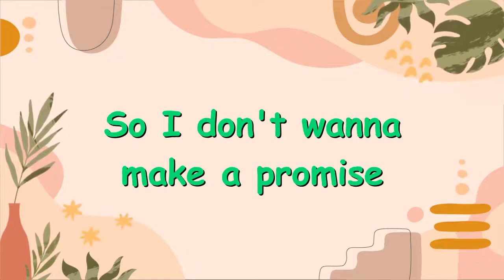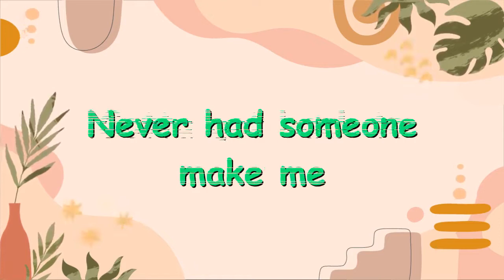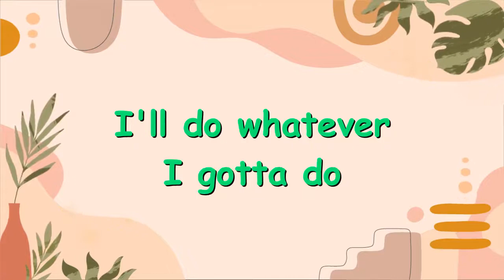Pink Sweat$ - Gotta Get Back feat. P1Harmony (LYRICS)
Pink Sweat$ X P1Harmony presents global collaboration 'Gotta Get Back'
P1Harmony's sweet and bright charm to be showcased for the first time

Starting with P1Harmony's cover of Pink Sweat$, Pink Sweat$ has been building up a close relationship with P1Harmony from watching P1Harmony's first global tour performance to now having the collaboration song ‘Gotta Get Back,’ which will captivate global listeners.

‘Gotta Get Back’ is an R&B pop genre song that combines soft EP sound with a cheerful brass on a groovy base. The sweet vocals of P1Harmony and Pink Sweat$ met to brighten up the lyrics that expressed the desire to do anything to get back to you.

Pink Sweat$ composed and P1Harmony members INTAK and JONGSEOB participated in the lyrics, adding even more meaning to it. The soft and bright atmosphere that P1Harmony presents for the first time is impressive.